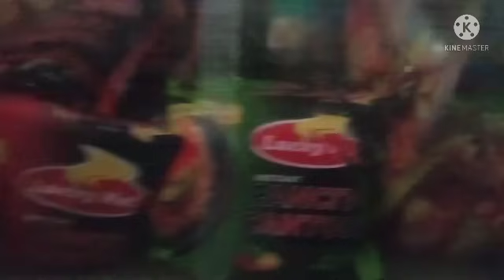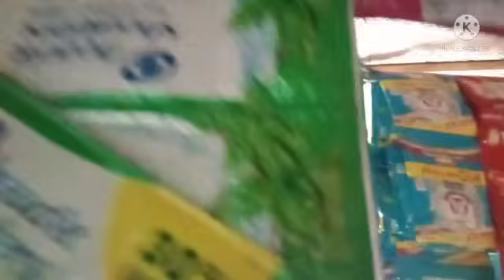GAWAIN TUWANG UMAGA SA TINDAHAN/ MAGSALANSAN NG PANINDA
Welcome back to my channel today guys ipapakita ko kung ano gawain ko tuwing umaga sa aking tindahan ito ang Pagsalansan ng paninda sa tindahan..iniimis ko Kasi guys Kasi Hindi pa namin nahuli yung daga.kaya lagi iniimis yung ibang paninda sa gabi.kaya tuwing umaga ganyan ang ginagawa ko.